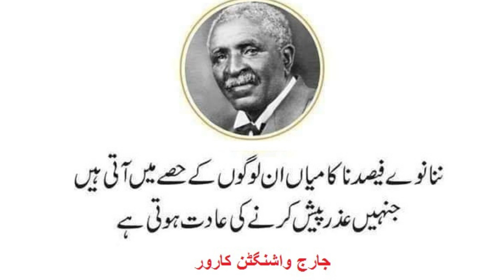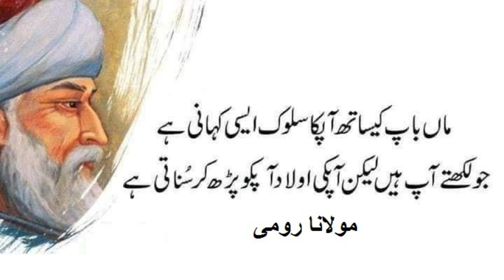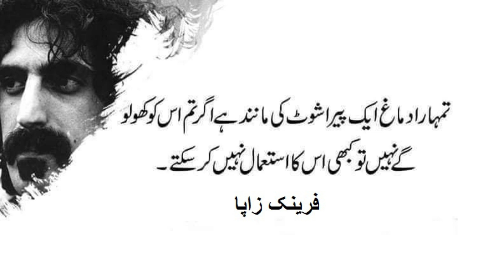Inspirational Quotes - Quotes - Motivational Quotes